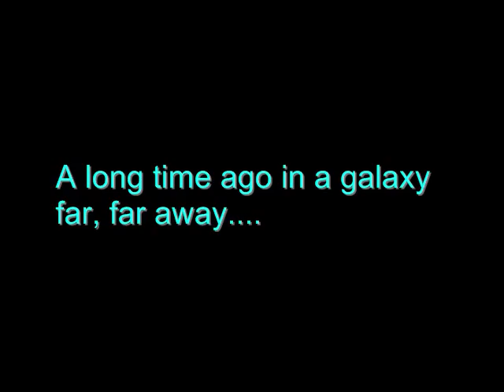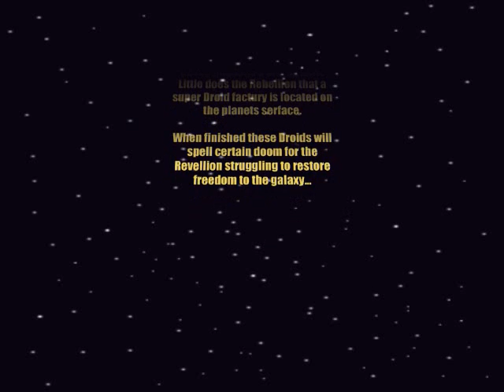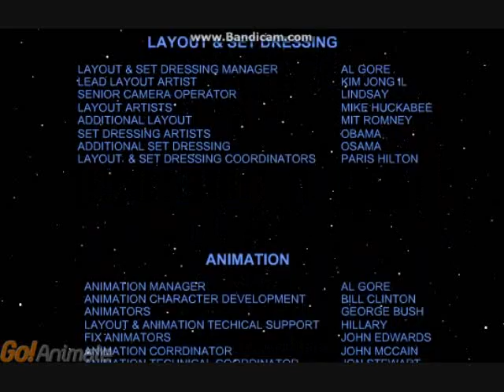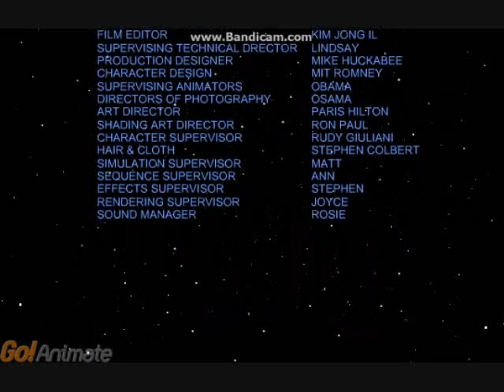ChrisandZane Enterprises Classics: Kingdom Hearts VII